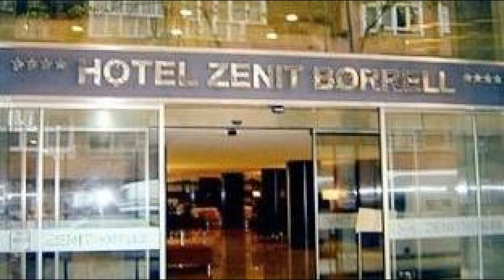Hotel Zenit Borrell, Barcelona, Spain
About Property:
Hotel Zenit Borrell is perfectly located for both business and leisure guests in Barcelona. The hotel offers guests a range of services and amenities designed to provide comfort and convenience. All the necessary facilities, including free Wi-Fi in all rooms, 24-hour front desk, facilities for disabled guests, luggage storage, Wi-Fi in public areas, are at hand. Guestrooms are designed to provide an optimal level of comfort with welcoming decor and some offering convenient amenities like television LCD/plasma screen, internet access – wireless (complimentary), non smoking rooms, air conditioning, heating. The hotel offers various recreational opportunities. Convenience and comfort makes Hotel Zenit Borrell the perfect choice for your stay in Barcelona.
Searching For
1. Hotel Zenit Borrell - Barcelona
2. Hotel Zenit Borrell - Barcelona Virtual Tour
3. Hotel Zenit Borrell - Barcelona Rooms
4. Hotel Zenit Borrell - Barcelona Amenities
5. Hotel Zenit Borrell - Barcelona Videos
6. Hotel Zenit Borrell - Barcelona Offers
7. Hotel Zenit Borrell - Barcelona Deals
Audio Credit:
Track Title: Blank Slate
Artist: VYEN